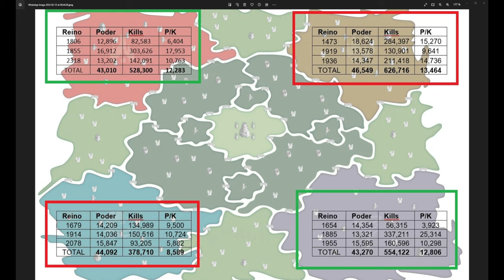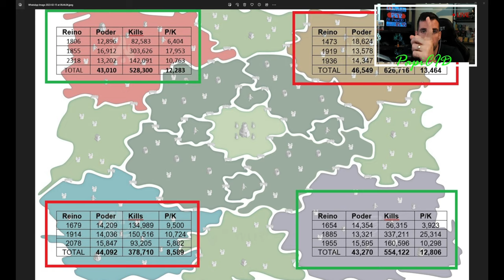Emparejamiento KVK - 3 Reinos Hispanos - Sorpresa en Tierras del Rey - Rise of Kingdoms en español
Objektivo Suscriptores
66% . 1.33K/2K

El emparejamiento para KVK termino y nos toco con 2 Reinos hispanos en el mismo kvk. Estara muy interessante  en Tierras del Rey